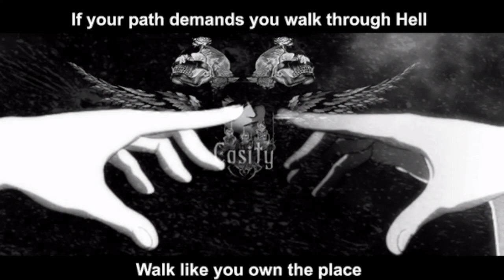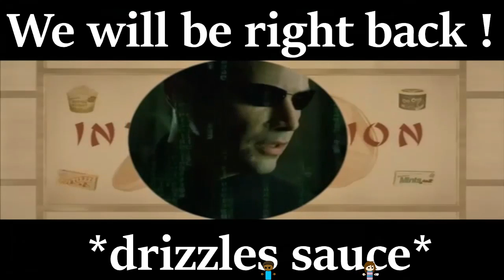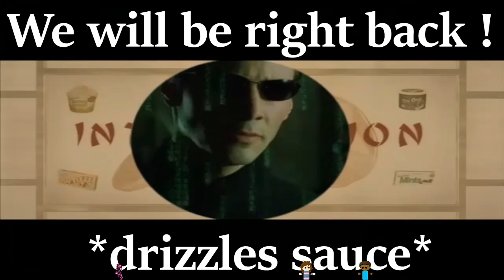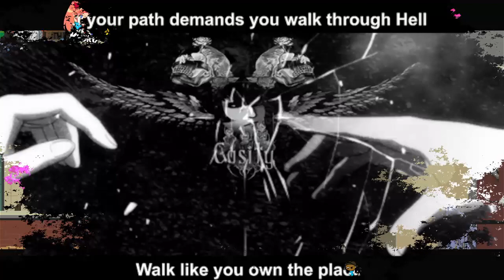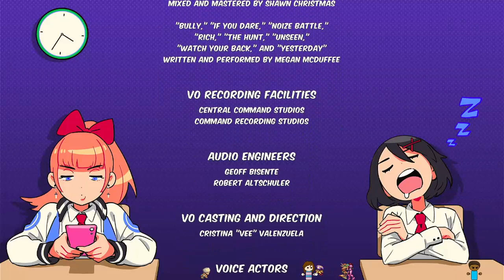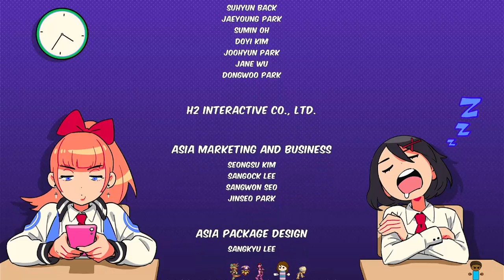Park benches pt 2 The Benchining